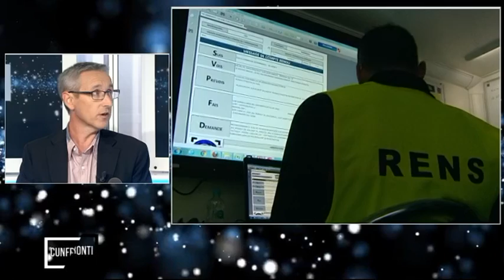Cunfronti - "La Corse brûle"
La Corse brûle... Cet été encore les incendies ont ravagé plus de 500 hectares dans la seule région de la Conca d'Oro (Haute-Corse). Quelles en sont les causes? Comment enrayer le phénomène et mettre fin à certaines pratiques?

Cunfronti, "La Corse brûle", le replay de l'émission du mercredi 7 septembre 2016 à voir ici.